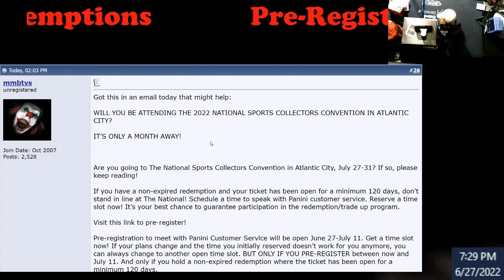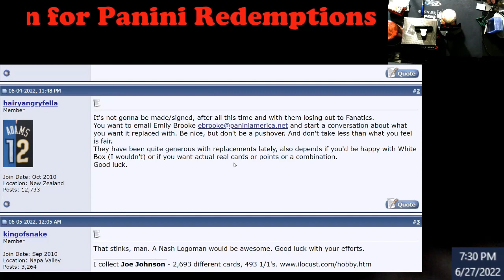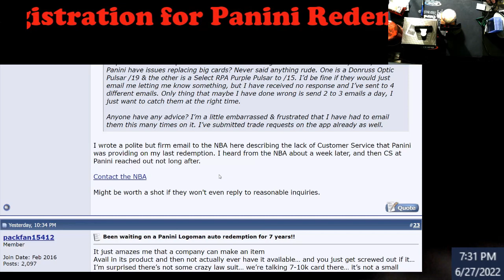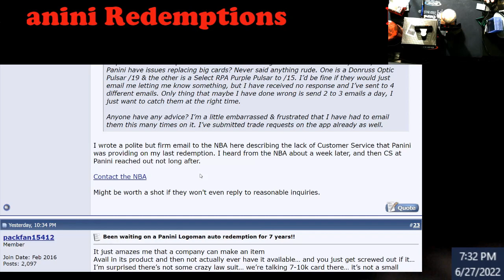Panini Pre Registration for Redemptions @ The National & More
1811 N Dixie Ave #104

Who do I collect:
Roberto Clemente
Michael Jordan
Nolan Ryan
Sidney Crosby
Vintage Cards